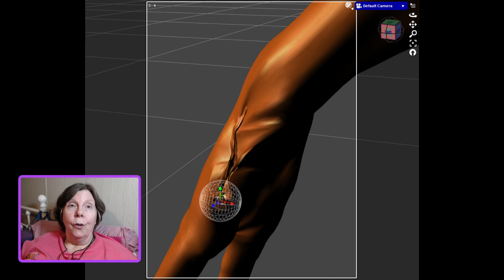DanniStories Character Mod With MeshGrabber in DAZ Studio 4 Apr 2022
Well, I had technical troubles with my livestream tonight. I hope the stream did go through because a lot of you were showing on my feed, but when I went to end the stream, I had the Start Streaming button in my Twitch Studio! This recording only shows 25 seconds so I apologize for the problems. I will be back Wed with more about Mesh Grabber, and sculpting this Zheien hand. In the meantime, here are some links for you.

ManFriday Mesh Grabber Addon for Windows for DAZ Studio [paid]

ManFriday Mesh Grabber Tutorial